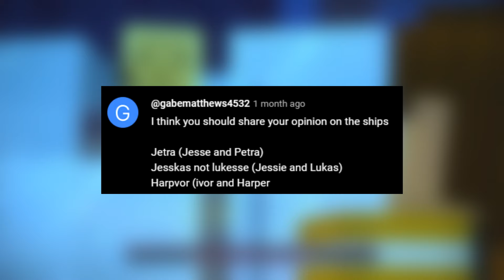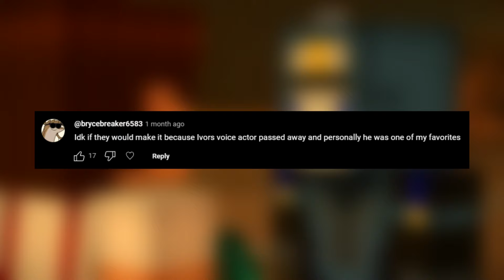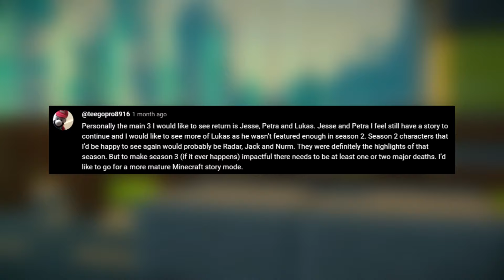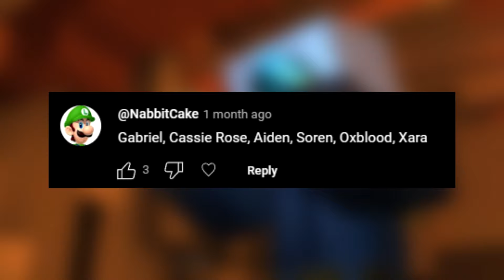Minecraft Story Mode Season 3 Returning Characters YOU want to see!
Minecraft Story Mode is a narrative-driven adventure game developed by Telltale Games in collaboration with Mojang Studios. Unlike the traditional sandbox Minecraft experience, Minecraft Story Mode focuses on an interactive storyline where players follow the journey of Jesse, a hero tasked with saving the world alongside friends like Petra, Axel, Olivia, and Lukas.

Players make crucial decisions throughout the story, which affect the plot, character relationships, and ultimate outcome. The game features episodic storytelling, allowing players to experience new chapters and cliffhanger moments similar to popular Telltale titles like The Walking Dead and The Wolf Among Us.

The story revolves around the legendary Order of the Stone, a group of four heroes who once defeated a terrifying creature known as the Ender Dragon. When a new threat known as the Wither Storm arises, Jesse and their friends must embark on an epic quest to find the Order and stop the world from falling into chaos.

Minecraft Story Mode is known for its charming humor, emotional storytelling, and iconic blocky art style that stays true to the world of Minecraft. The series has two full seasons, but fans have been waiting for news of a potential Season 3. With Telltale Games now back in business, many wonder if this beloved series will return.

If you love adventure games, story-driven experiences, and the world of Minecraft, Minecraft Story Mode is a must-play. It offers heartwarming friendships, thrilling battles, and big decisions that will keep players hooked from start to finish.

Minecraft: Story Mode:
Minecraft: Story Mode Episode 1 Order of the Stone
Minecraft: Story Mode Episode 2 Assembly Required
Minecraft: Story Mode Episode 3 The Last Place You Look
Minecraft: Story Mode Episode 4 A Block and a Hard Place
Minecraft: Story Mode Episode 5 Order Up!
Minecraft: Story Mode Episode 6 A Portal to Mystery
Minecraft: Story Mode Episode 7 Access Denied
Minecraft: Story Mode Episode 8 A Journey's End?

Minecraft: Story Mode Season 2:
Minecraft: Story Mode Season 2 Episode 1 Hero in Residence
Minecraft: Story Mode Season 2 Episode 2 Giant Consequences
Minecraft: Story Mode Season 2 Episode 3 Jailhouse Block
Minecraft: Story Mode Season 2 Episode 4 Below the Bedrock
Minecraft: Story Mode Season 2 Episode 5 Above and Beyond

'Minecraft: Story Mode' Episode 1 - 'The Order of the Stone' Trailer:    • 'Minecraft: Story Mode' Episode 1 - '...
'Minecraft: Story Mode' Retail & Episode 2 - 'Assembly Required' Launch Trailer:    • 'Minecraft: Story Mode' Retail & Epis...
Minecraft: Story Mode - Episode 3 Trailer:    • Minecraft: Story Mode - Episode 3 Tra...
Minecraft: Story Mode - Episode 4 'Wither Storm Finale' Trailer:    • Minecraft: Story Mode - Episode 4 'Wi...
Minecraft: Story Mode - Episode 5 Trailer:    • Minecraft: Story Mode - Episode 5 Tra...
Minecraft: Story Mode Episode 6 - 'A Portal to Mystery' Launch Trailer:    • Minecraft: Story Mode Episode 6 - 'A ...
Minecraft: Story Mode Episode 7 - 'Access Denied' Trailer:    • Minecraft: Story Mode Episode 7 - 'Ac...
'Minecraft: Story Mode' Episode 8 - 'A Journey's End?' Trailer:    • 'Minecraft: Story Mode' Episode 8 - '...
Minecraft: Story Mode - Season Two - OFFICIAL TRAILER:    • Minecraft: Story Mode - Season Two - ...
Minecraft: Story Mode - Season Two - EPISODE TWO TRAILER:    • Minecraft: Story Mode - Season Two - ...
Minecraft: Story Mode - Season Two - EPISODE THREE TRAILER:    • Minecraft: Story Mode - Season Two - ...
Minecraft: Story Mode - Season Two - EPISODE FOUR TRAILER:    • Minecraft: Story Mode - Season Two - ...
Minecraft: Story Mode - Season Two - FINALE TRAILER:    • Minecraft: Story Mode - Season Two - ...